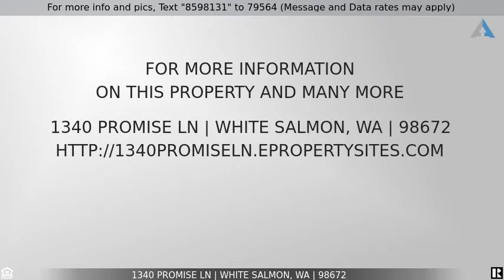Priced at $1,188,000 - 1340 Promise LN, White Salmon, WA 98672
Home for Sale in White Salmon

Under Construction-NW Contemporary 3 bed, 2.5 bath home situated on a wooded, semi private one acre site! Walking distance to downtown White Salmon. Stunning design w/covered outdoor entry,  south facing decks. Lower level offers family room, 2 guest bedrooms & full guest bath. Vaulted upper level w/open living, kitchen & dining. Private primary suite w/South & East facing windows. Passive solar, green technology & materials used when possible. Wired for car charging & generator.